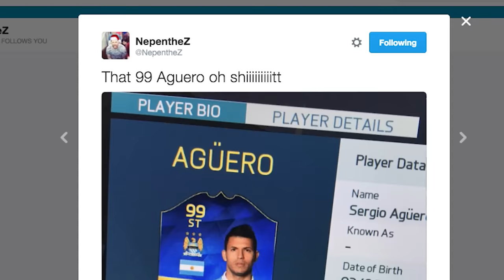THE RAREST FIFA CARD IN HISTORY!!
THE RARE FIFA 16 99 BLUE CARD